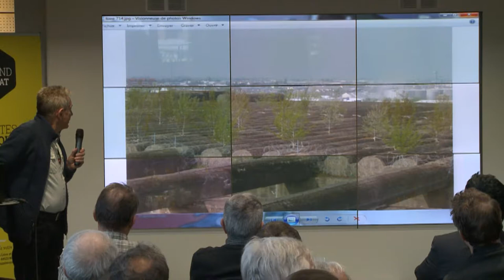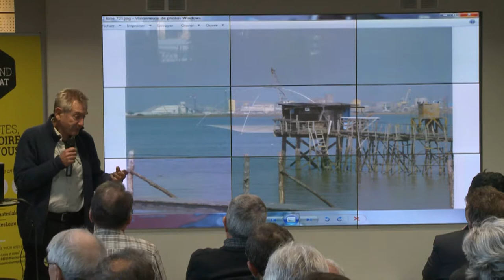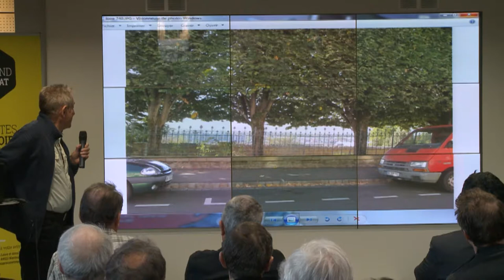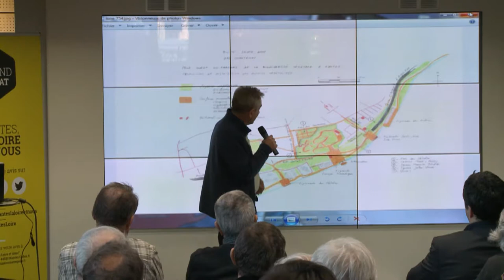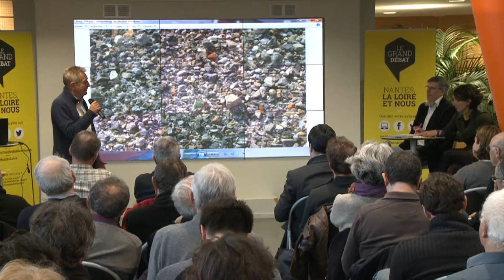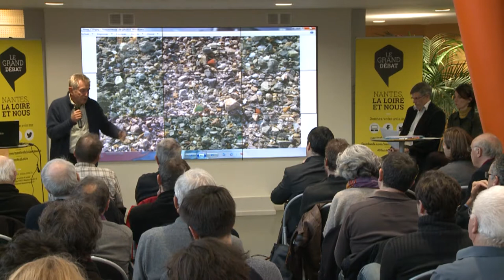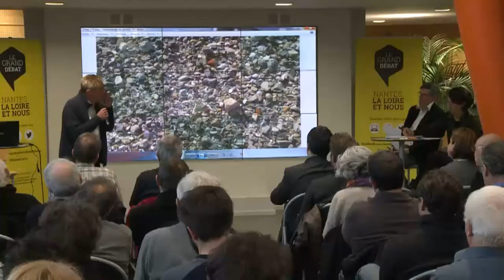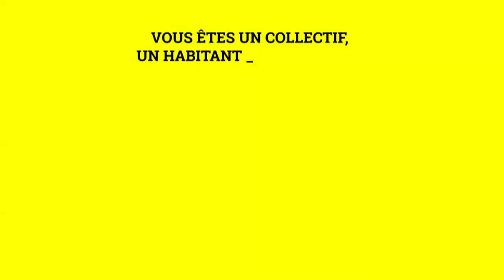Loire : cœur métropolitain, attractivité et qualité urbaine, avec Gilles Clément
Loire : cœur métropolitain, attractivité et qualité urbaine Audition publique dans le cadre du grand débat "La Loire et nous" Jardinier et paysagiste, Gilles Clément pense les paysages. Très présent sur la Région nantaise et nazairienne (Jardin du tiers-paysage sur la base sous-marine, Jardins en mouvement au lycée Jules Rieffel) sensible à l’estuaire et au fleuve et aussi aux friches industrielles et urbaines, il a partagé sa vision de la Loire, de ses atouts, et des options possibles de ses aménagements à partir des valeurs écologiques et environnementalistes qui sont les siennes. Il a également parlé des choix urbains en prenant des exemples sur lesquels il est intervenu comme celui de Bordeaux.